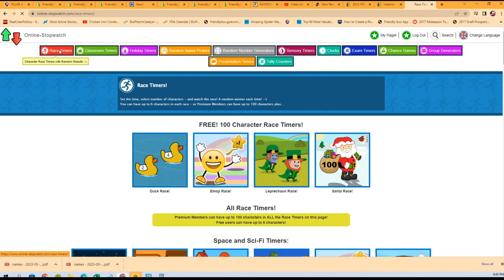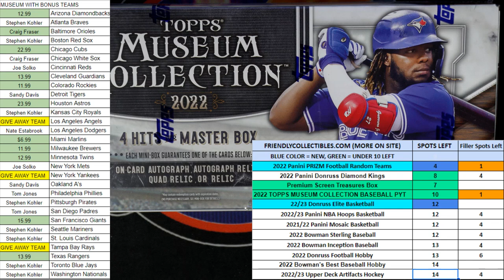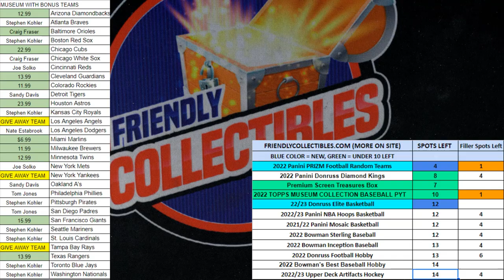MUSEUM Baseball FILLER ID 22TMUSBBPYT472